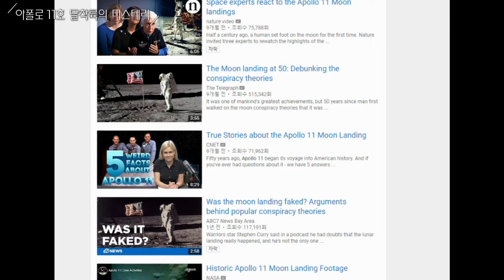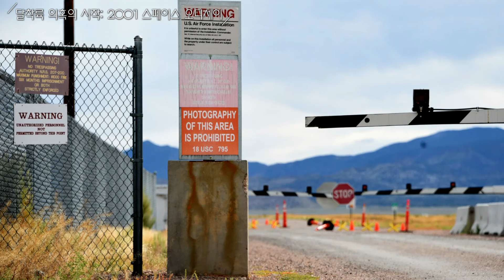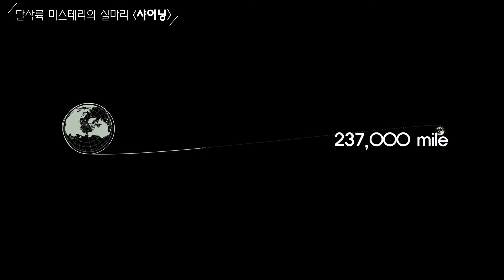영화역사 최대의 미스테리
멀쩡하던 작가 잭이 한적한 호텔에 머물면서 점점 광기로 돌변한다는 이야기 《샤이닝》.  그런데 이 영화에는 영화의 내용과는 전혀 상관없는 뜻밖의 미스테리가 하나 있습니다. 인류 최초의 달착륙이 조작된 가짜라는 의혹에 대한 유일한 실마리.  《샤이닝》의 풀리지 않는 미스테리를 알아봅니다.

★ 빨강도깨비 영화에 대한 신박한 해석 영상 몰아보기

★ 영상에 소개된 영화
- 샤이닝 (1980)
- 2001 스페이스 오디세이 (1968)
- 아폴로 11 (2019)

0:01 Impulse
1:38 Cinematic Drums 7
3:03 Impulse
8:39 Hybrid Rhythmics 10